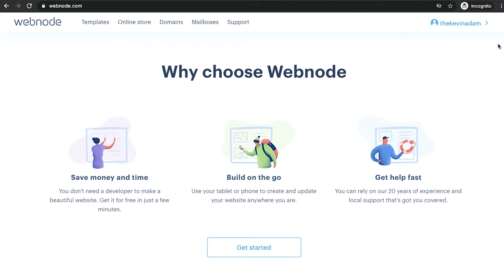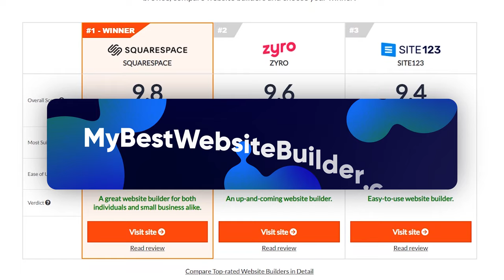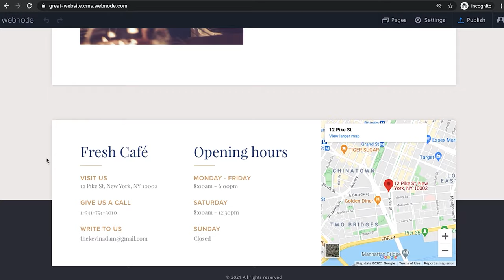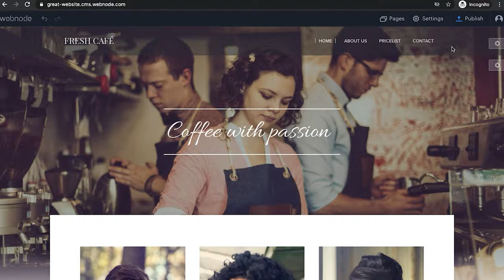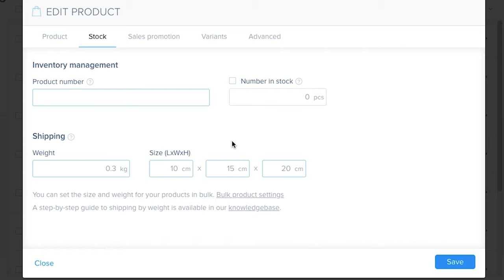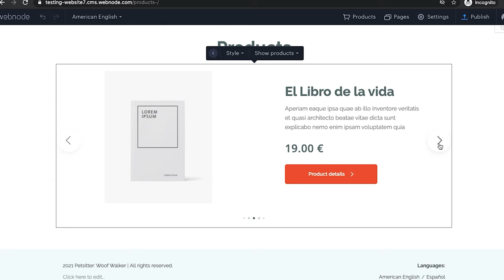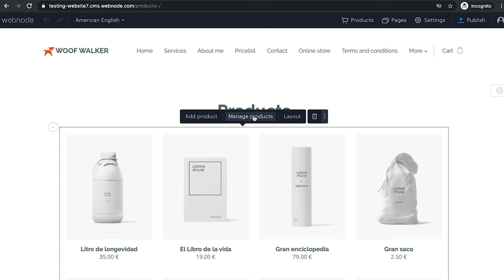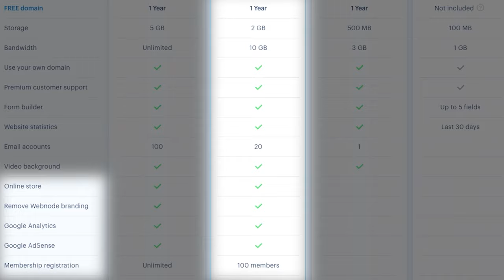Webnode Review 2021 - The Most SIMPLE Website Builder?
In this Webnode review 2021, I uncover key facts about the Webnode website builder. CHECK FOR DISCOUNTS ↓↓↓↓

▬ RELATED CONTENT ▬

Welcome to my brand new Webnode review of 2021, in which I've analyzed this website builder for your convenience. In this Webnode review, I speak about the most important features, tools, and reputation of the Webnode website builder and provide you with information about their policies & pricing. As always, don't forget that the discount link above can give you the best price of the Webnode website builder.

Pricing & Deals: Webnode is quite a popular website builder, and it also comes at a pretty competitive and affordable pricing. The most affordable plan is called Limited, and it comes at $3.90/mo, which is a reasonable and fair price, but the plan itself has some limitations. The plan that I would recommend is either Mini or Standard, but they are a little pricier. Mini comes at $7.50/mo and the Standard $12.90/mo. The least affordable plan with the most to offer is Profi, and it costs $22.90/mo.

User Interface: in this Webnode review, I put a lot of my focus into detailing all the important aspects of the Webnode user interface. After my inspection, I must say that Webnode has one of the most simplistic and easy-to-use user interfaces. However, it may not be the most rich-with-features UI, and some users could find some of the functionalities missing.

Features and Tools: in this Webnode review, I break down and provide more details about Webnode's features and tools. As a drag-and-drop website builder, Webnode offers freedom for the editors, allowing them to place any feature anywhere on their website. Also, Webnode has various SEO options that you can work on, various design possibilities, additional language settings, and more.

Templates: in this Webnode review, I preview the templates that this website builder offers. I must say that the templates are not the best in the industry, as they look very similar to one another. On the other hand, the strongest part is their simplicity, so I assume there will be an audience that values simplistic designs.

Pros & Cons: after putting all of the small details that I've talked about into perspective, I can say that the Webnode website builder shines as a pretty simplistic yet functional website builder. One of the biggest pros that I can mention is that it's optimized for SEO and has many useful options. It has an intuitive UI and eCommerce features that might be super important for those looking to sell online. There's a variety of free templates. On the other hand, it's unfortunate that you can't access the source code of your website and the drag-and-drop feature is not as flexible as it could be. But all in all, Webnode is definitely amongst the more decent website builders.

Time Table

0:00 Webnode Review Intro
0:23 First Impressions of Webnode and its Features
3:14 The Website Building Process of Webnode
5:13 Unique Features of Webnode Website Builder
6:30 eCommerce Features of Webnode
8:03 Webnode Pros & Cons
9:22 Webnode Website Builder Pricing
10:40 Webnode Review Wrap-up

Advertiser Disclosure

By growing our channel, we aim to share our discoveries & research for free so that most people would be able to create their dream websites as fast and easy as possible. We highly value full transparency and honesty, as our main goal is to help our subscribers make a fact-based, informed decision. To provide you with exclusive & valuable discounts and deals, we may sometimes receive a small affiliate commission if you decide to get products via links, at no extra cost to you.